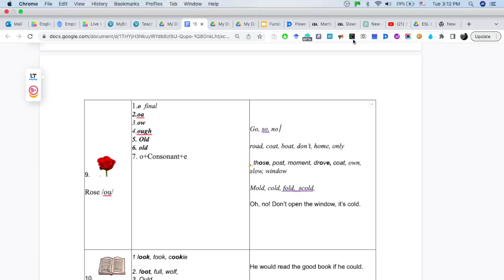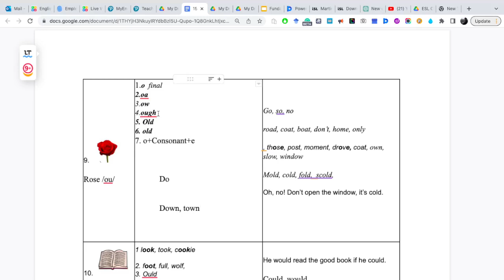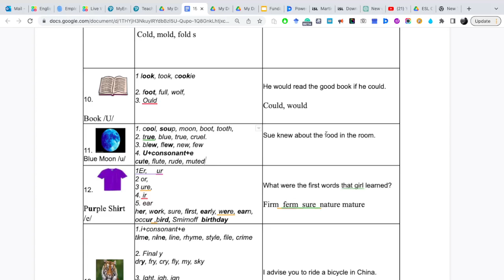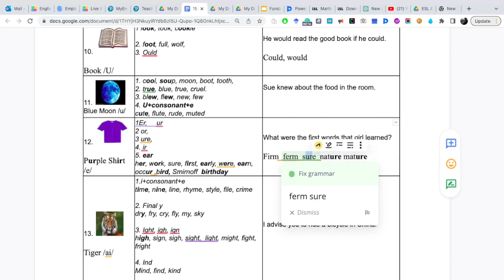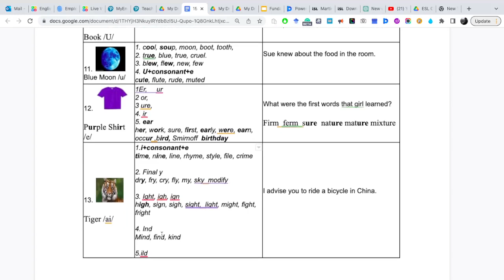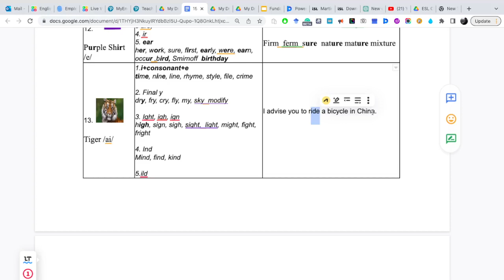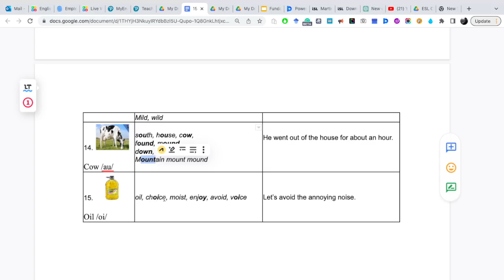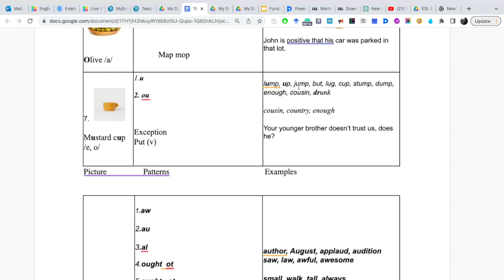Picture Pattern 9 15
This system helps you produce your own pronunciation by associating a PICTURE with PATTERNS.
Be patient with yourself if your brain does not recognize the association right away, but through practice, it will eventually do.